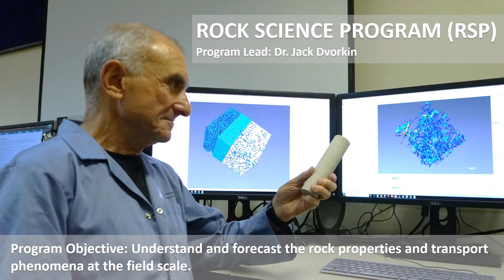CPG - Rock Science Program (RSP)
The ultimate goal of RSP research program is to understand and forecast the rock properties and transport phenomena at the field scale.

◾️ RSP is equipped with testing machines to measure the elastic-wave velocity in rock samples subject to varying confining stress, as well as their strength.

◾️ RSP imaging equipment allows for obtaining 3D images of the pore space in the resolution range from nanometers to microns.

◾️ RSP petrophysical equipment serves to measure the porosity, permeability, electrical properties, and NMR response of rock samples.

◾️ An important part of RSP is flow phenomena of complex fluids that are injected into the reservoir to produce trapped hydrocarbons. RSP experts utilize high resolution imaging facilities (X-ray micro-CT, variable frequency 3D MRI, microfluidics), as well as custom made flow facilities (rotatable dual core flood combined with X-ray systems) to study fluid transport at sub-micron (pore) to meter scale resolutions.